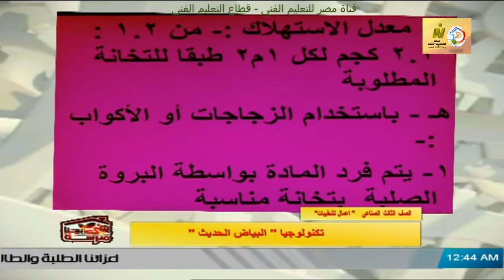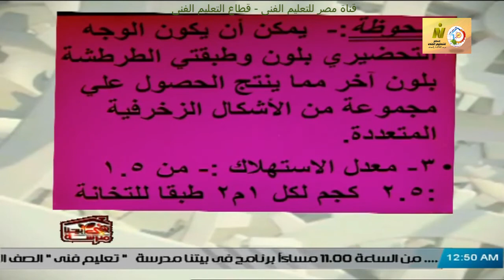الصف الثالث صناعى - اعمال تشطيبات - تكنولوجيا اعمال البياض - البياض الحديث - أ خالد عبده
وقريبا منتديات التعليم الفنى المتقدم للصفين الرابع والخامس